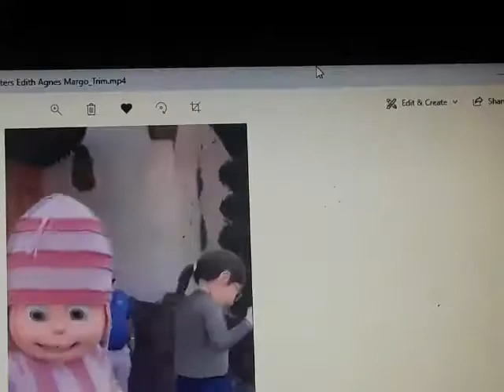Minions Frankenstein’s Margo Agnes Edith Horace Slips Ice cruella Driving